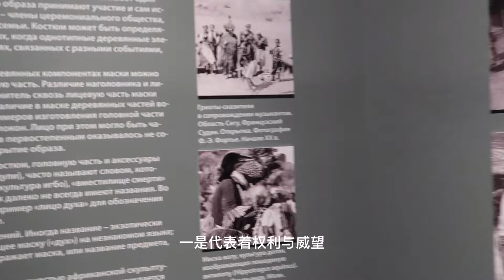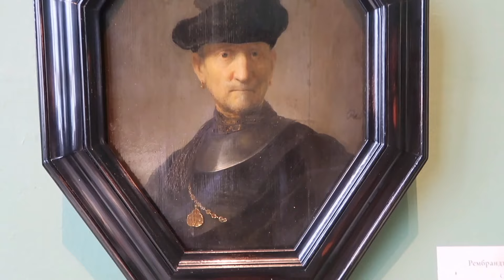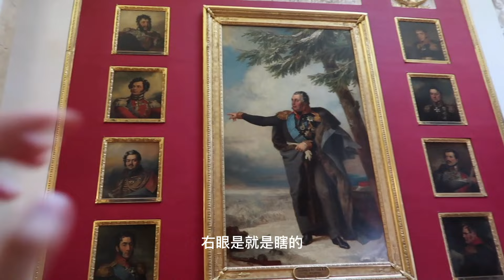也粆|【艺普】细品世界最伟大的博物馆之一---冬宫博物馆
Find me here 来找我哟⬇️
小红书：也粆
微博：也粆
Vpn：Express vpn
📷: Canon g7x m2
编辑软件：Final cut pro